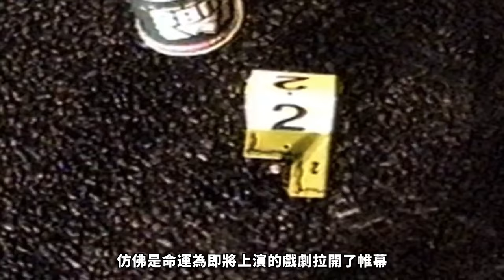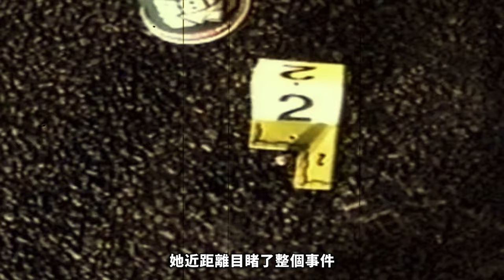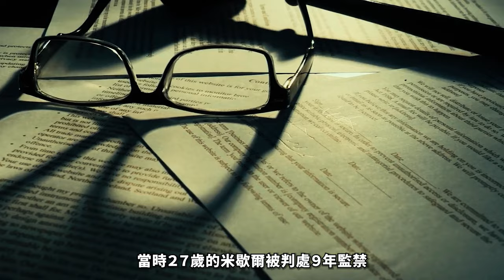深夜枪声响起，她跪地痛哭：你毁了我的人生！我得不到，你也别想要丨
深夜停车场，一个蒙面黑衣人突然现身，强迫受害者跪地后残忍开枪。这起令人发指的谋杀案背后，竟隐藏着一段不伦之恋和精心策划的复仇阴谋。本期深入剖析案件始末，揭露凶手丧心病狂的犯罪过程，让我们一起谴责这个畜生般的凶手！

每集節目將為您呈現：
1️⃣ 案件背景
2️⃣ 犯罪過程
3️⃣ 調查與破案
4️⃣ 審判與判決
5️⃣ 案件影響

精彩合輯：
🎦 歐美案件合集